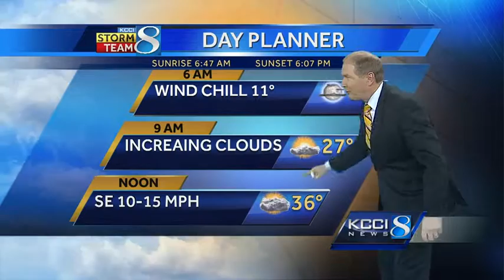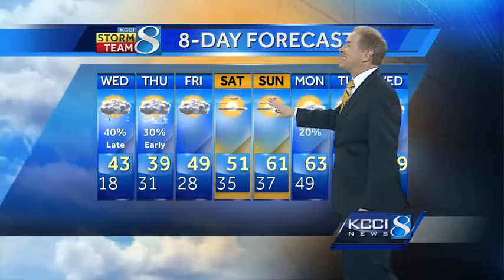Videocast: Light rain showers expected late tomorrow